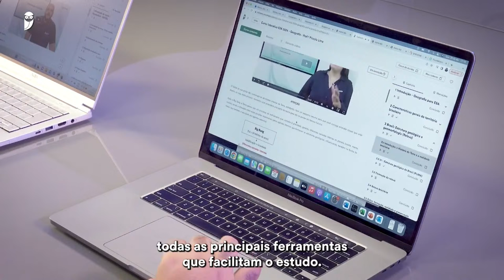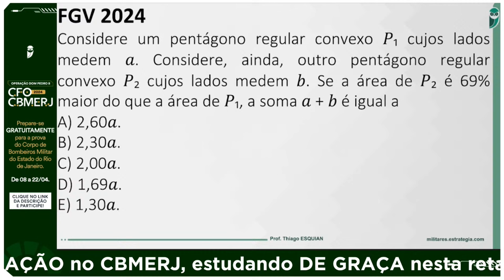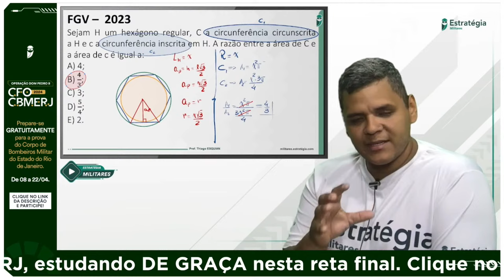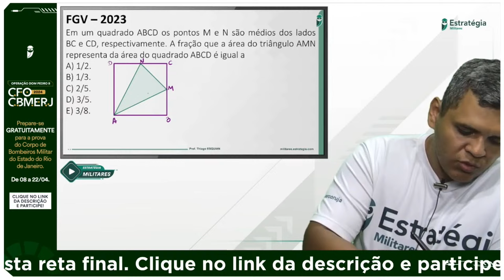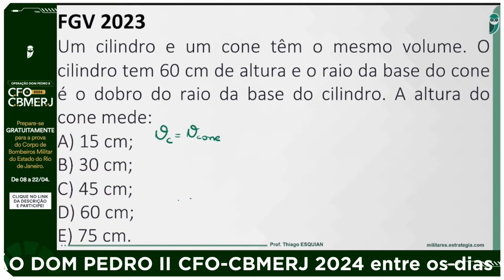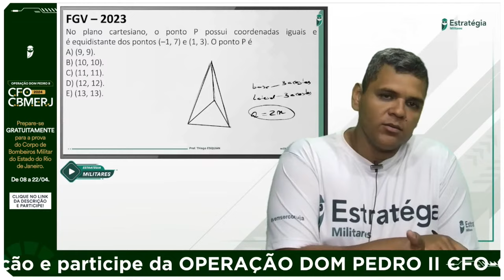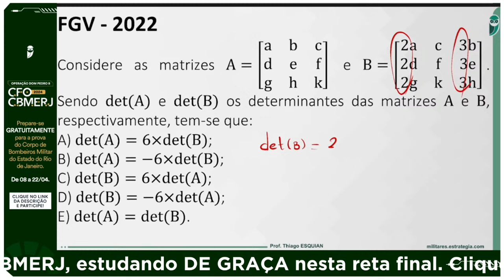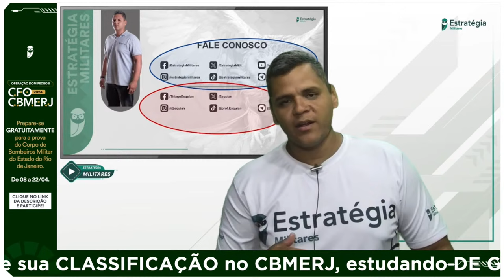Matemática com Prof. Thiago Esquian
A maior parte das provas militares de 2024 já aconteceu ou está muito perto de acontecer. Isso significa que o calendário de estudos para quem quer ingressar no próximo ano começa agora!

🆓 6 meses de acesso EXTRA para estudar até o fim de 2025 (Bônus será encerrado em breve ⚠️);
🆓 Inteligência Artificial EXCLUSIVA do Estratégia Militares;
🆓 18 meses de acesso GRATUITO ao MAIOR Banco de Questões Militares do país;
🆓 Monitor de Performance e muito mais!

📚 Confira Revisão de Véspera - Escola de Especialistas de Aeronáutica - EEAR 2025.1